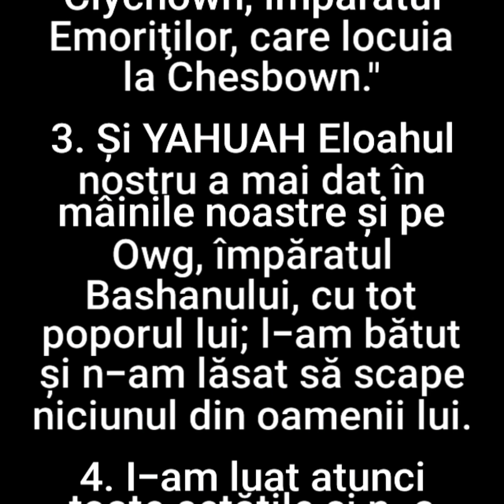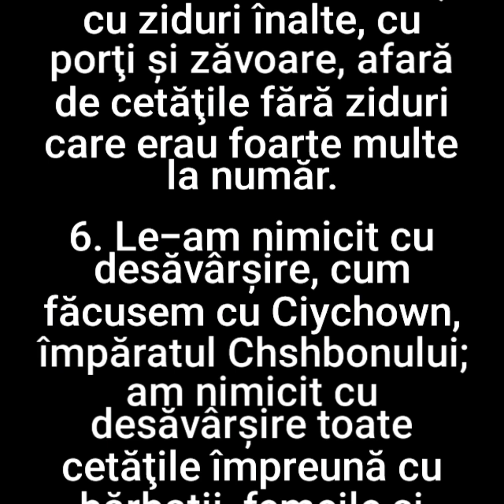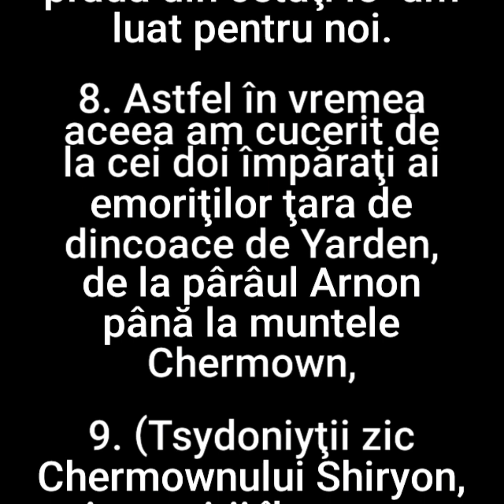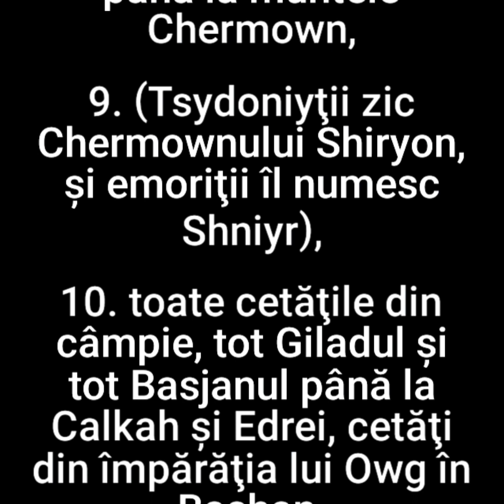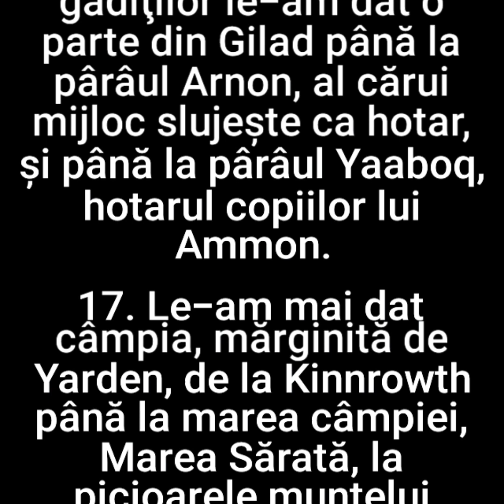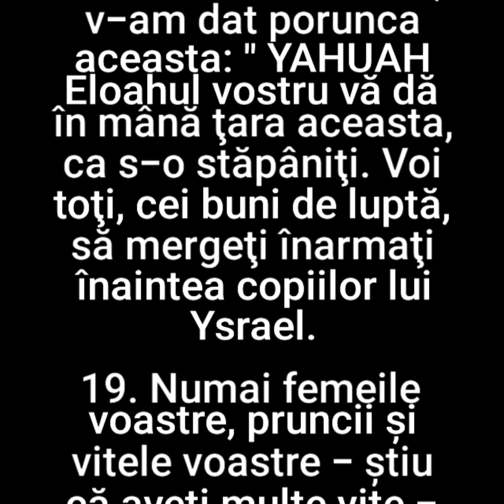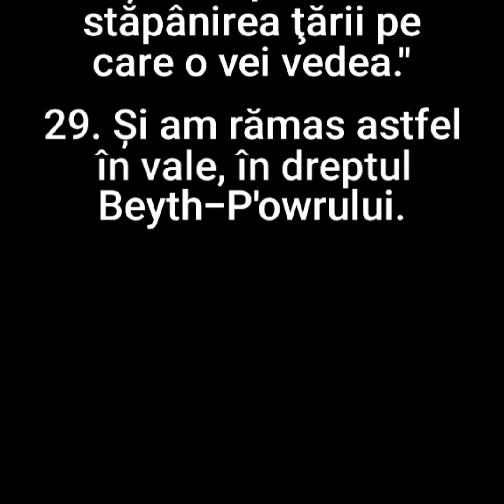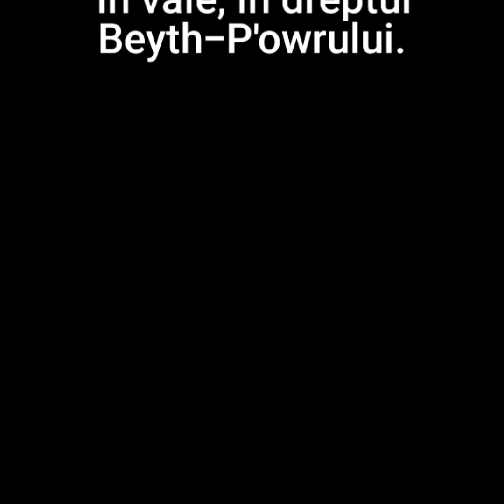163. DEUTERONOM (DVARIM) CAPITOLUL 3